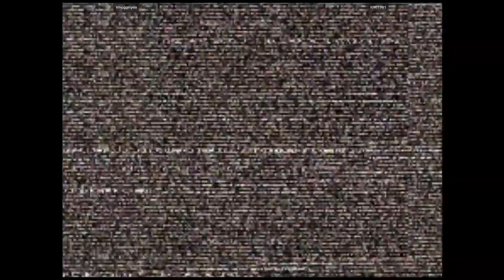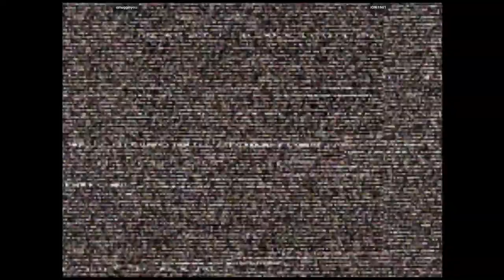CVS2 🕹 smugginyou VS IORI1981